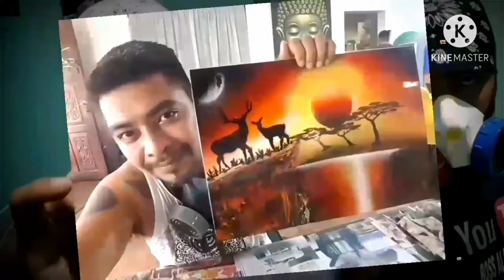TIKYO CRUZ OFFICIAL OIL PAINT